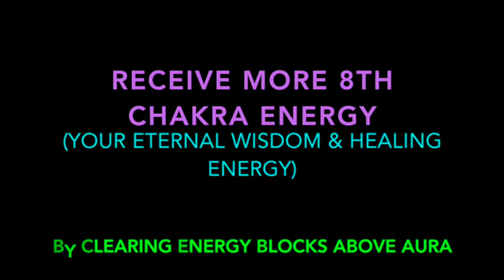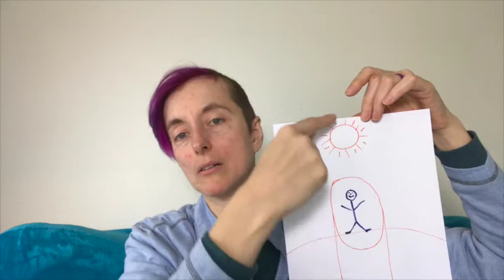Receive more 8th Chakra Energy, March 4 pt 4, eternal wisdom, clear energy blocks above aura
A simple technique that can help you receive more 8th chakra energy- calming and soothing, helping you to have a zen sense of the big picture.  Walkthru to clear energy blocks above the aura.

To pay to be a participant in an upcoming Triplet group energy healing and/or check out upcoming healing themes go directly to my session payment page